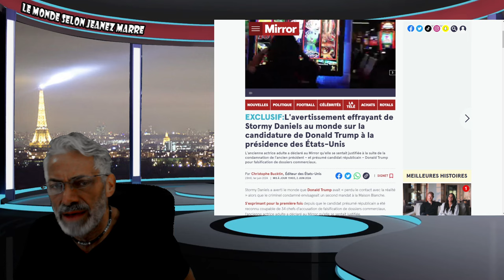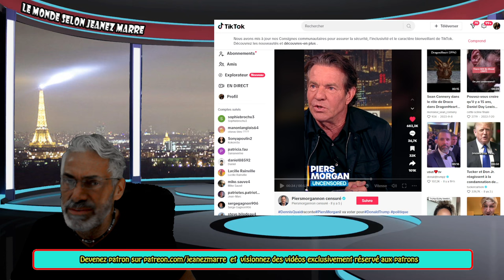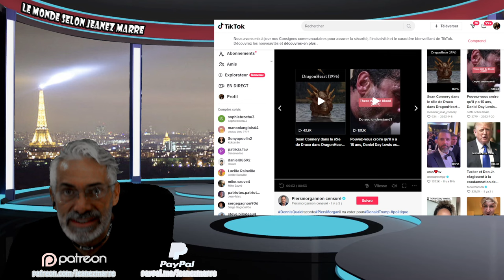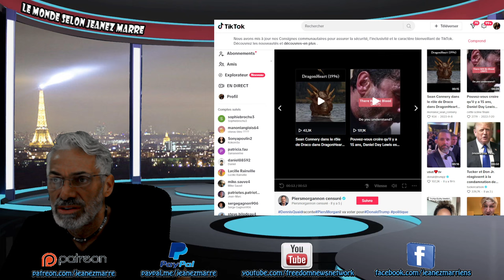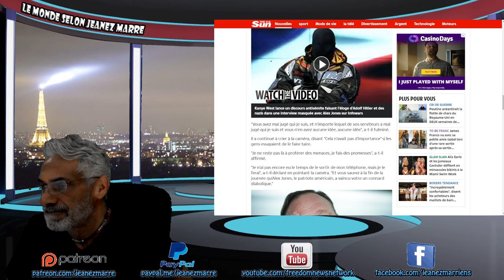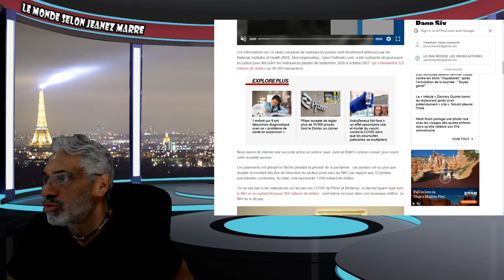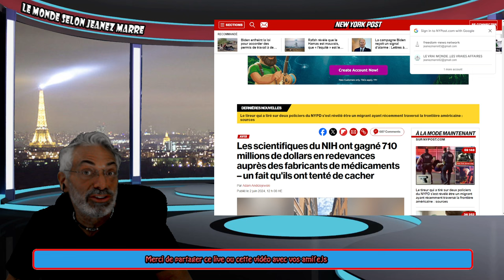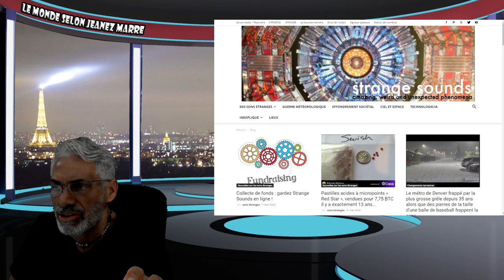DERNIÈERE HEURE; STORMY DANIELS LANCE UN AVERTISSEMENT AU MONDE CONCERNANT TRUMP.